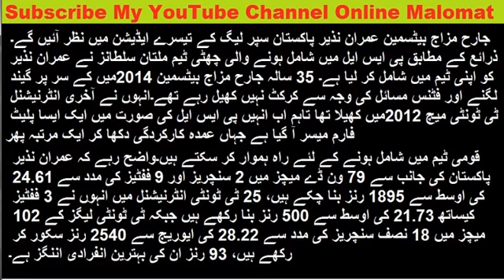Imran Nazir Back In To Pakistan Cricket || Imran Nazir Latest News || Cricket News in Hhindi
Imran Nazir Back In  To Pakistan Cricket || Imran Nazir Latest News || cricket news in hindi
Breaking News about Imran nazir , Imran nazir back in To Pakistan Cricket its good new for pakistan cricket fans,

Pakistan team,
Pcb cricket,
Online Maloomat,

Shadab Khan man Of The Match of 2nd T20 vs Sri lanak for His Last Over Six || Thrilling Last Over 6

2nd T20 Pakistan vs Sri lanka Highlights Srilankan Bating | Faheem Ashraf Hatric in T20 vs Sri lanka

Imam ul Haq Interview after Making Debut 100 vs Sri Lanka | Imam ul haq Talking in English wit Ramiz

Indian Media Praising Hassan Ali and Imam Ul Haq | Indian Median Praising Pakistan Team vs Sri lanka

Ramiz Raja Asking Some Funny Question From Shoaib Malik || Pakistan vs Sri lanka 4th ODI 2017